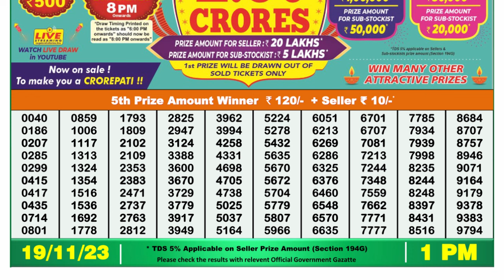🔴Dear Lottery Sambad Live 1pm today 19.11.23 Nagaland State Lottery Result